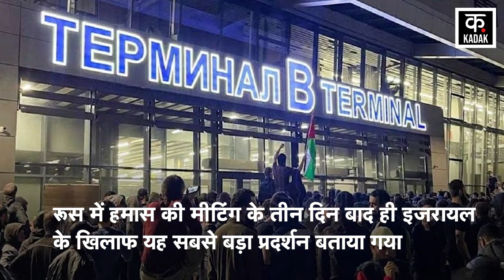Russia Airport Video: रूस में इजरायलियों पर हमला, Dagestan Airport पर Mob Lynching की कोशिश | N18V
Amidst the Israel-Hamas war, protests are taking place in many countries of the world in support of Hamas. At the same time, a mob attacked Israelis at Makhachkala Airport in the Russian state of Dagestan. Along with this, a crowd of Palestine supporters tried to lynch at the airport itself. As soon as the news of arrival of a flight from Tel Aviv was received, the crowd surrounded the flight on the runway. Thousands of Muslims broke the airport gate and came inside.

इजराइल-हमास जंग के बीच हमास के समर्थन में दुनिया के कई देशों में विरोध प्रदर्शन हो रहे हैं. वहीं, रूसी राज्य दागेस्तान के मखाचकला एयरपोर्ट पर भीड़ ने इजराइलियों पर हमला दिया. इसके साथ ही फिलिस्तीन समर्थकों की भीड़ ने एयरपोर्ट पर ही मॉब लिंचिंग की कोशिश की. तेल अवीव से एक फ्लाइट आने की सूचना मिलते ही भीड़ ने फ्लाइट को रनवे पर घेर लिया. हजारों मुस्लिम एयरपोर्ट के गेट को तोड़कर अंदर आ गए,